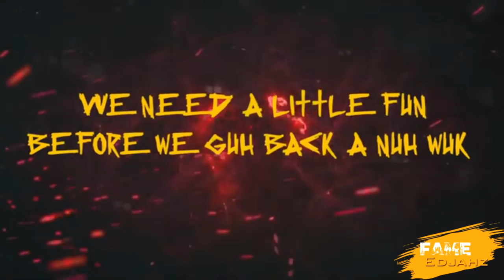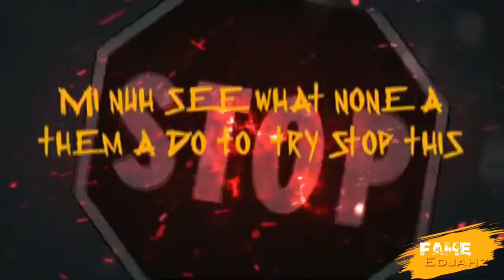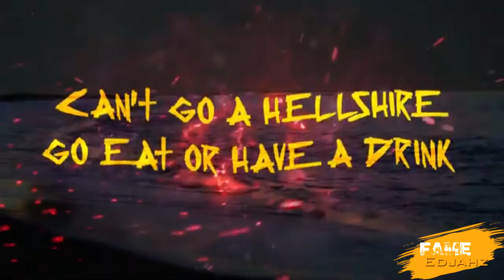Baby Cham Ask "G0VERNMENT A VERY SERIOUS AND FACETY QUESTION"|Prince Pin "32 TEETH"|May.8.2021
Fame Edjahz News, Commentary, And Discussion On Baby Cham New Official Lyrics Video "LOCKDOWN" While Prince Pin Release Music Video "32 TEETH".